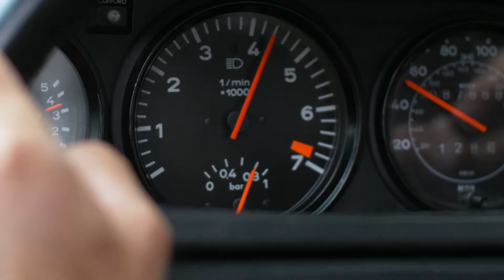1988 Porsche 930 Turbo G50 for sale with Historika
The Porsche 930 Turbo is one of the ultimate ‘poster cars’ for sports car enthusiasts across the globe and is one of the most usable, collectable and iconic classics. The most desirable and more importantly driveable version of the 930 series was the 1988-9 model. This is because it featured the G50 5 speed gearbox which radically improved the driveability of the car over the earlier 4 speed variants and could handle the increased power.

This particular example is one of those last year production 930 Turbos with the G50 gearbox and was supplied in December 1988 to Charles Follet Ltd via AFN. Originally supplied in Guards Red with Black Carpet, Red Electric Heated Sports Seats (L and R), Sunroof, LSD, Higher Ampage Battery and 3 point rear belts.

The car is still painted in it's original colour of Guards Red but in 2018 the car was professionally wrapped by Totally Dynamic in the striking colour of Suzuka Grey which the 930 body wears so well. In addition the car has had a number of performance based modification professionally installed. These include a Koleln Racing Turbo conversion to increase power to 400bhp, as well as this the Brembo Big Red Brake Conversion has been added and the car wears the gorgeous Ruf alloy wheels fitted with new Pirelli P Zero's.

This 930 has always been well maintained and comes with a full service history of well know names and also large file with invoices for work carried out during it's entire life. The car retains it's original spare wheel, compressor, tool kit and books including the leather bound owners manual and service book with stamps and 2 keys.